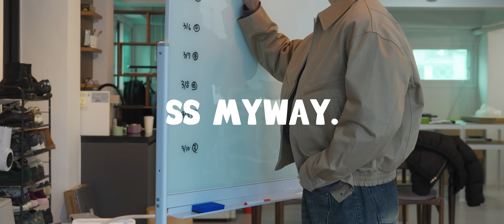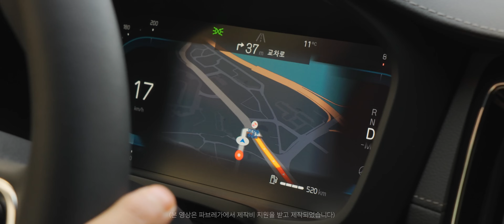따뜻한 봄날에 입기 좋은 5가지 봄코디!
4K 풀영상으로 시청하시면 훨씬 더 몰입감 있게 보실 수 있습니다:)

요즘 핀터레스트 감성이 담긴 착장을 입는 게 재밌어 보이더라구요?!
그래서 브랜드 '파브레가'와 함께 5DAYS 5LOOKS를 만들어 봤습니다:)

구독자분들을 위해 특별 할인도 함께 챙겨왔으니, 넣어두세요~!

(~3/10까지)

❤️ Timeline ❤️
(전 제품 3사이즈 착용했습니다!!)
0:16 아침엔 역시 건강 주스ㅋㅋ
0:30 요즘 인기 있는 핀터레스트 착장
0:48 DAY1 썅마이웨이
2:41 DAY2 썅마이웨이
3:52 DAY3 썅마이웨이
5:31 DAY4 유노
6:53 DAY5 썅마이웨이

🧑🏻‍💻 썅마이웨이: 181cm / 69kg / 280mm @so.you_0
🧑🏻‍💻 유노: 173cm / 70kg / 280mm @jjun_uno
🧑🏻‍💻 [협업 문의] 채널정보에서 확인해주세요!